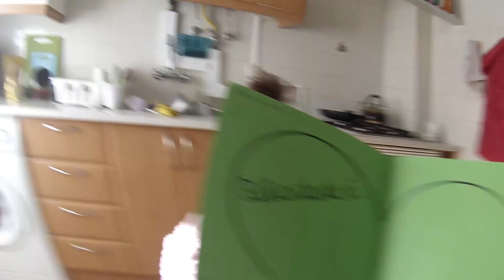Abrindo Ovo de Pascoa do DRAGON BALL SUPER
Hoje vamos abrir o ovo de pascoa do Dragon ball super